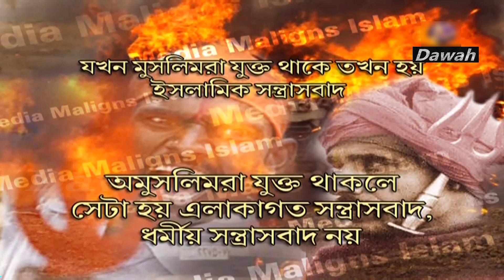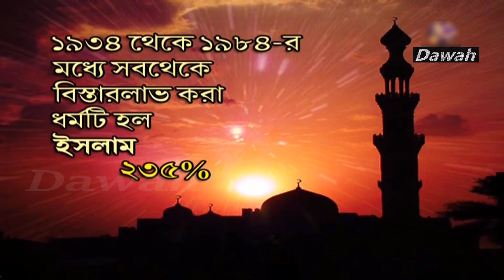Zakir Naik Bangla । মিডিয়া ও ইসলাম-যুদ্ধ নাকি শান্তি । পর্ব ৩-লেকচার ।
✅আলোচ্য বিষয় ► মিডিয়া ও ইসলাম-যুদ্ধ নাকি শান্তি । পর্ব ৩-লেকচার ।
✅লেকচারের তারিখ ও স্থান ► 2012-22nd of October, Darul Ehsan Club, Kuala Lampur,Malaysia.

Legal Notes : বাংলা►
"Dawah" কোরআন ও সহীহ সুন্নাহ অনুসরনে ইসলামের সঠিক রুপরেখা তুলে ধরার  দাওয়াতি ক্ষুদ্র প্রয়াস মাত্র ।
"Dawah" ধর্মের নামে কোনো চরম পন্থা , জঙ্গিবাদ ও সন্ত্রাসবাদী কর্ম সমর্থন করে না ।
আমরা শুধুমাত্র কোরআন ও সহীহ সুন্নাহ সমর্থিত বক্তব্যসমূহ প্রচার করে থাকি । কোনো বক্তার ব্যক্তিগত কার্যকলাপ ও মতাদর্শের জন্য "Dawah" কর্তৃপক্ষ দায়ী নয় ।

আসসালামু আলাইকুম।